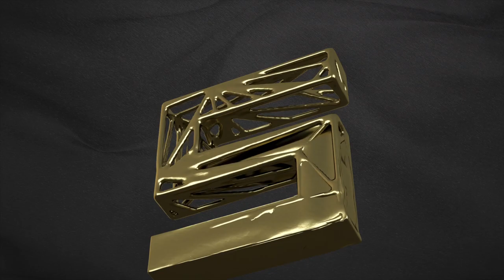Shoshanas Yaakov- Satmar (R' Lipa Lajosh Z"L) – Shira ft. Mendy H & Yingerlech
When Brooklyn Jewry gathered for a special event to benefit Chesed of Williamsburg, they were treated to a spellbinding live performance of Shoshanas Yakov, a complex piece of kaleidoscopic musicality by the late, legendary composer R' Lipa Lajosh Z"L.

Watch as Shira’s skilled maneuvering meshes with the sweet, cherubic voices of the Yingerlech children's choir, conducted by the inimitable R' Shiya Rosen.

In perfect harmony and with counterbalancing beauty, this vocal philharmonic explores the song’s fluid dynamism across multiple scales and modes. Tempos ebb and flow, all in flawless time.

Rounding out this performance is none other than the masterfully orchestrated Sababa Band, led with studio-grade accuracy by the one and only Mendy Herskowitz.

Happy Purim!

Produced by:
Shraga F. Gold, Shira

Song composed by:
R' Lipa Lajosh Z"L

Music arranged by:
Avremi G

Performed live by:
Shira & Yingerlech

Music Conducted by:
Mendy Hershkowitz

Choir arranged & conducted by:
Yoely Horowitz/Shira
Shiya Rosen/Yingerlech

Mixed by:
V-Gold Beat Productions

Video Capture by:
Motty Engel

Video edit by:
Insight Studio

Lightning and Projection by:
Eagle productions, Shaya Adler